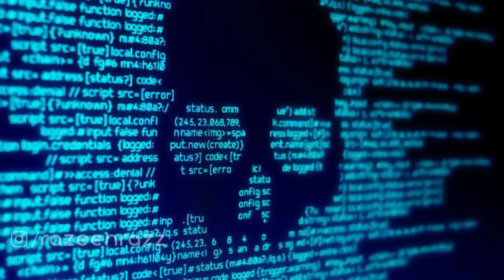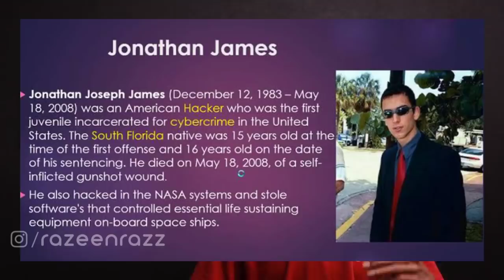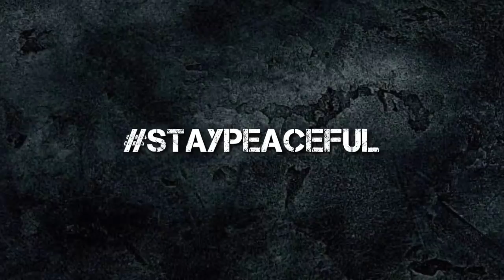NASAയെയും Americaയെയും മുട്ടുകുതിച്ച 15 വയസ്സുകാരൻ | Jonathan James Story Malayalam | Razeen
My Products

Amazon | Amazon.com